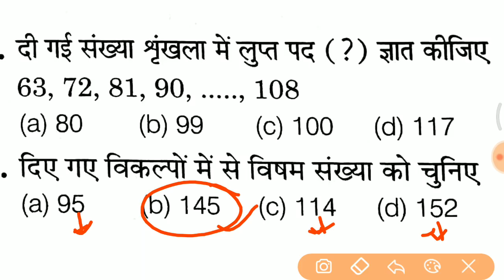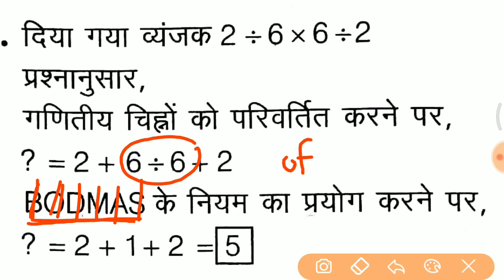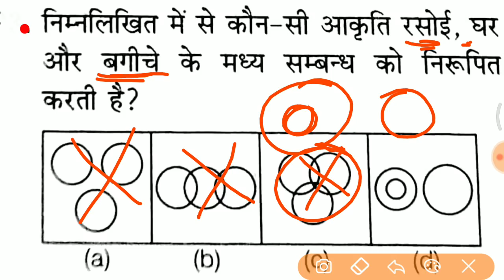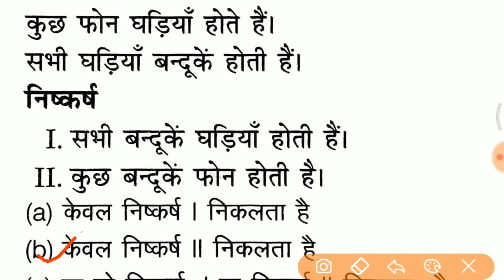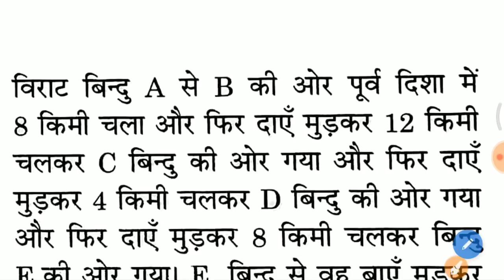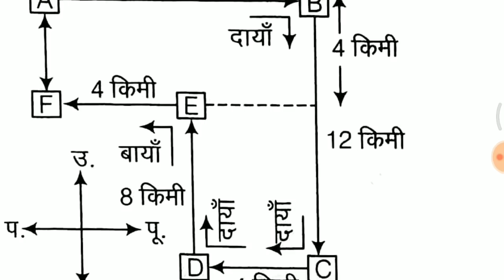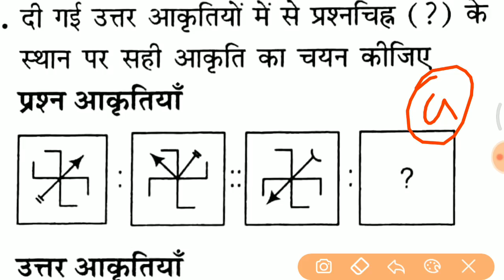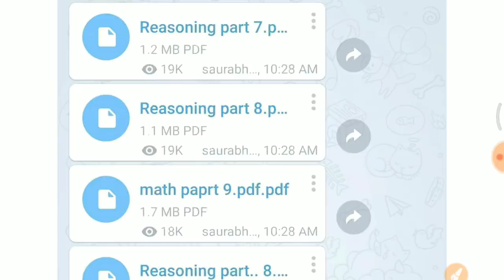जरूर देखलेना //पहला विडियो Reasoning short trick full crash course for RPF /7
- RAJASTHAN POLICE
- HARYANA POLICE